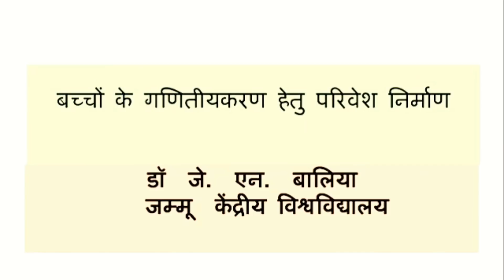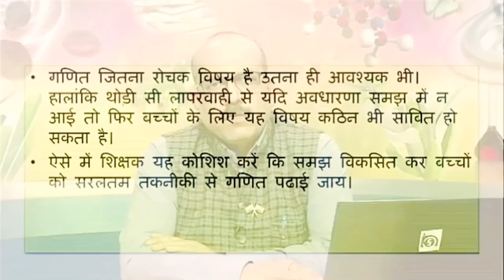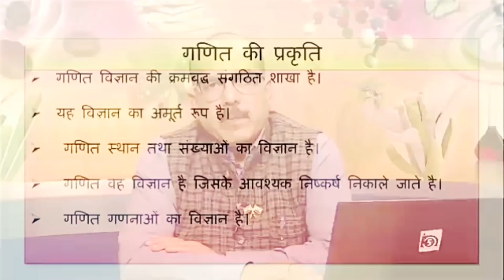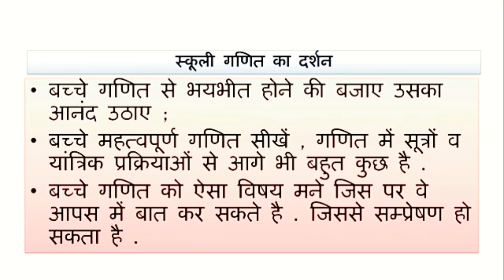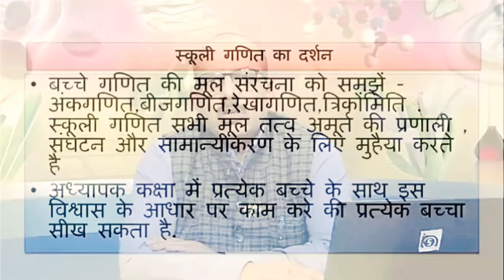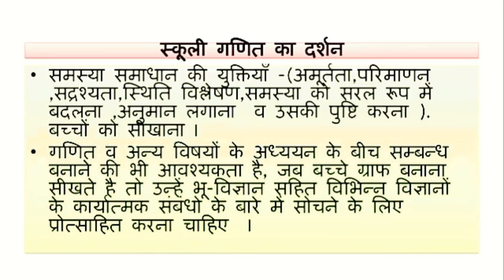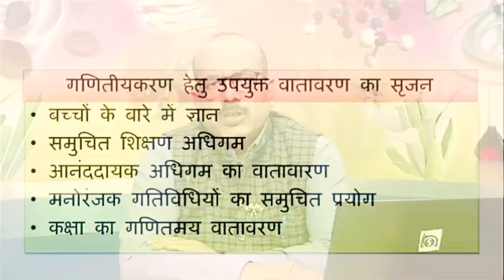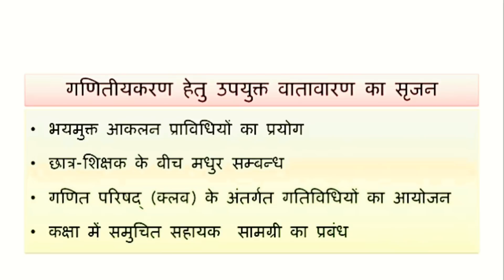Course 504 बच्चों के गणितीयकरण हेतु परिवेश निर्माण! Deled lecture.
1. How to get d.el.ed. Lecture Hindi.

2. How to which lecture video.

3. How to get study material hindi.

4. How to study d.el.ed.

5. Nios d.el.ed. Lecture Hindi video watch online.

NiOS EXAM Question answer
NiOS DELED AUDIO,
NiOS hindi lecture
all about NiOS DELED course,
B.ed. course,
diploma course,
diploma elementary education program,
NiOS objective Question answer.

राष्ट्रीय मुक्त शिक्षा सस्थान ,

किन्ही को बुक चाहिए तो ले सकते है यहाँ से👇
Now Books Online Buy
NIOS DELED-504 Learning Mathematics At Elementary Level

D.El.Ed.-505 Learning Environmental Studies at Primary Level (NIOS Help book for D.El.Ed.-505 in Hindi Medium

{1} The Power of your Subconscious Mind

{2} Rich Dad Poor Dad

NEW MOBILE
OnePlus 6 (Mirror Black 6GB RAM + 64GB Memory

by Mi

by Realme

by Mi